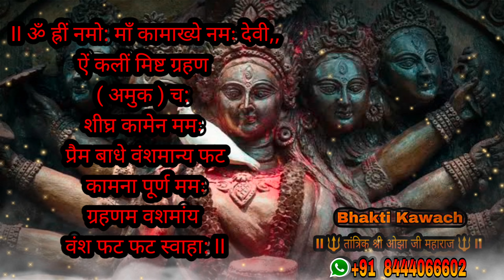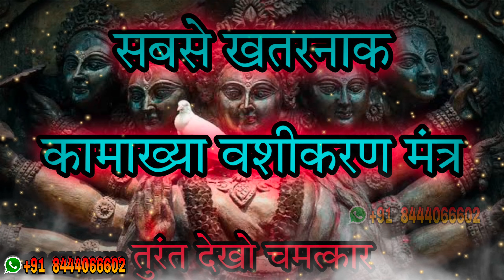सोने से पहले सिर्फ 65 बार बोल देना ये मंत्र | Vashikaran | Vashikaran Specialist | Vashikaran Video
Sabse Khatarnak Kamakhya Vashikaran Mantra | Hindi
सोने से पहले सिर्फ 65 बार बोल देना ये मंत्र |

जय माता की भक्तो हमारे चैनल पर आपका स्वागत है I

वशीकरण स्पेशलिस्ट,  खोया प्यार वापस, मनचाहा प्यार, प्रेमविवाह,
महावशीकरण , पति पत्नी में अनबन, गृह्क्लेस, सौतन छुटकारा,
टोना, टोटका, तंत्र, मंत्र, यंत्र, जिन्न , जिन्नात , भुत, आत्मा, नोकरी, व्यापार, घर बैठे जटिल समस्याओ का तूफानी समाधान,  तंत्र मंत्र के बादशाह |

II तांत्रिक श्री ओझा जी महाराज – Bhakti Kawach II

जय बाबा कालभैरव की - Vashikaran Specialist Astrologer

अगर आपके जीवन में कोई समस्या है तो कृपया आप हमे Whatsapp करे आपकी पूरी
सहायता की जाएगी सिर्फ 1 Whatsapp Msg से आपका जीवन बदल जायेगा |

Your Query – 01

Your Query – 02

Vashikaran
Basikaran
pati vashikaran
mantra se vashikaran
pati ko vash me kaise kre
husband ko khush rakhne ka tarika
pati ko vashikaran ke totke
pati ko vash me karne ke upay in hindi
husband vashikaran
Maha Vashikaran
nahate samay vashikaran keise kare
वशीकरण

भक्ति कवच चैनल पर आने के लिए आपका बहुत बहुत धन्यवाद् |
|| जय माता की ||